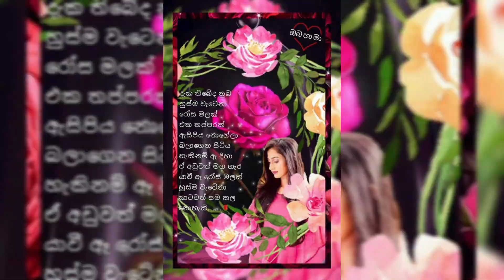nayanathara wickramarachchi new photos